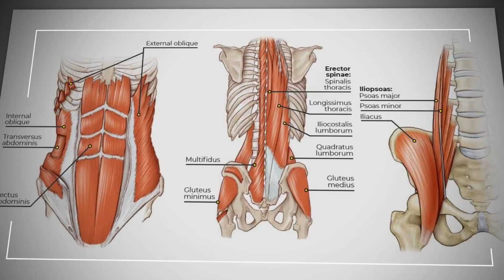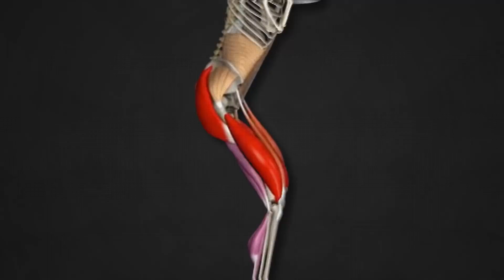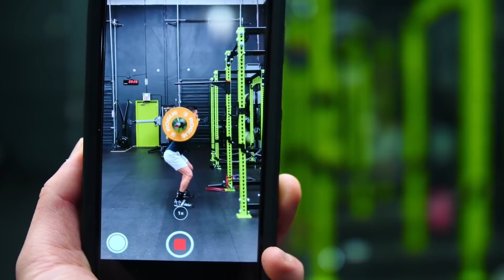Техника ПРИСЕДАНИЙ СО ШТАНГОЙ для ОБЪËМНЫХ НОГ и ЯГОДИЦ!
✅ Если у вас появятся вопросы по ходу занятий — вы всегда получите ответы лично от меня.

Влад Литвиненко

● Дипломированный тренер

🎥 Содержание:

00:00 - О чём это видео?
00:11 - Какие мышцы вы прокачаете приседаниями со штангой на плечах
00:57 - Подготовка к выполнению подхода
01:17 - Положение штанги
01:42 - Постановка стоп в приседаниях
01:53 - Положение тела перед началом подхода
02:04 - Техника выполнения приседаний со штангой на плечах
02:25 - Глубина амплитуды
02:47 - Фаза движения вверх
03:02 - Ошибки в приседаниях со штангой на плечах
03:13 - Сведения коленей
03:35 - 4 простых шага
04:12 - Движение от таза
04:49 - Пол и пятки
05:01 - Тест на эластичность связок лодыжки
05:22 - Как улучшить эластичность связок
05:37 - Приседания и нижняя часть амплитуды
06:23 - Пояс для приседаний
07:10 - Бинты и наколенники
07:37 - Обувь для приседаний
08:10 - Накладка на гриф
08:36 - Техника дыхания в приседаниях со штангой
09:13 - Взгляд со стороны
09:36 - Программа тренировок

Привет, друзья!

Всё о правильной технике приседаний со штангой на плечах, в этом видео!

ПРИСЕДАНИЯ СО ШТАНГОЙ

Приседания со штангой – это, своего рода, массовый удар, по мышцам всего низа вашего тела. И это ключевое упражнение для человека, который тренирует свои мышцы натурально.
Если конкретно и коротко, то, приседаниями вы, в первую очередь, прокачаете квадрицепсы и ягодичные. Помогать им будут приводящие мышцы, бицепсы бедра, икроножные и камбаловидные. Плюс, чтобы движение получалось чистым и не расхлябанным нагружается много мышц стабилизаторов. Основные – это разгибатели позвоночника с верхом трапеции, средняя и малая ягодичные, прямая мышца живота вместе с косыми и мышцы кора. Они включают в себя все мышцы, которые крепятся к вашим бёдрам, тазу и нижней части спины.
Теперь переходим к самому упражнению.

ПОДГОТОВКА К ВЫПОЛНЕНИЮ

Перед началом подхода установите стойки на удобной для вас высоте.

Ориентир – это уровень подмышек. Главное здесь, чтобы вы не цеплялись за них, когда отходите со штангой назад.

Дальше закрепите блины фиксаторами и выведите штангу ровно по центру стоек.

Теперь, начинаем подход.

ТЕХНИКА ВЫПОЛНЕНИЯ

Станьте под гриф и упритесь в него трапециями.

Обратите внимание, что он не должен давить вам на шею – это слишком высокое положение, и не должен находиться на уровне лопаток, соскальзывая вниз. Выберите золотую середину.

И сместите руки ближе к плечам.
Так вы будете максимально контролировать снаряд.

Теперь, встаньте со штангой, сделайте два шага назад и один подшаг для того, чтобы ваши ноги стали на одной линии.

Поставьте стопы на ширине плеч и разверните носки немного в стороны. Немного – это угол от 15 до 30 градусов.

Дальше, слегка вытяните голову и смотрите прямо перед собой.
Отклоните локти назад.
Не держите их прямо под штангой, потому что это положение анатомически некомфортно для ваших рук.
Теперь, сделайте вдох и начинайте опускаться.

Направляйте колени в ту же сторону, куда направлены пальцы ног.
По ходу движения вниз равномерно распределяйте нагрузку по всей поверхности ваших стоп.

И если посмотреть сбоку, то гриф должен двигаться чётко по прямой линии, к середине стопы.
Подконтрольно приседайте, вдавливая верх спины в гриф, чтобы грудь не заваливалась вперёд.

Опускайтесь как минимум до параллели бедра с полом. Это минимальный стандарт, который качественно нагружает мышцы.

Но максимум от упражнения вы получите, если пойдёте чуть ниже параллели с полом.
Именно в таком исполнении вам открывается максимальный эффект упражнения, в виде роста мышц и силы.

Как только вы опустили...